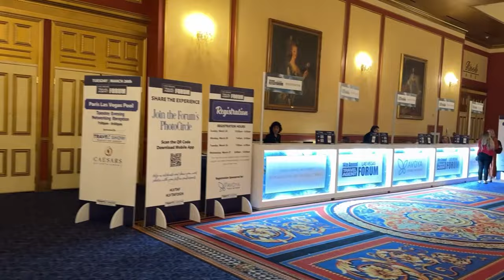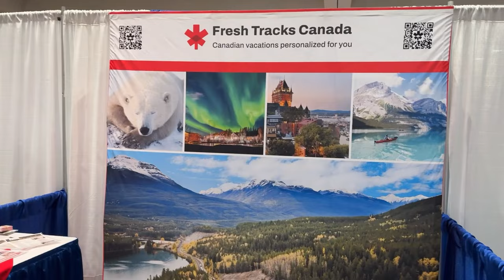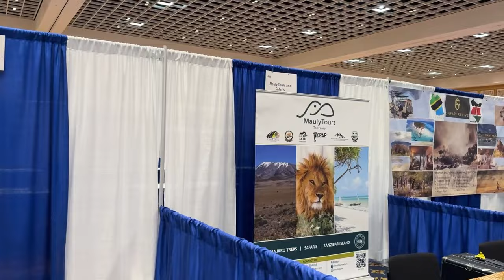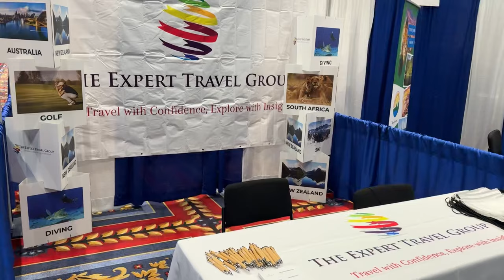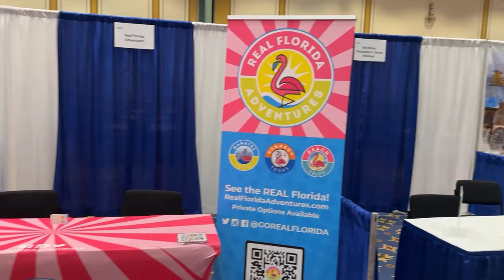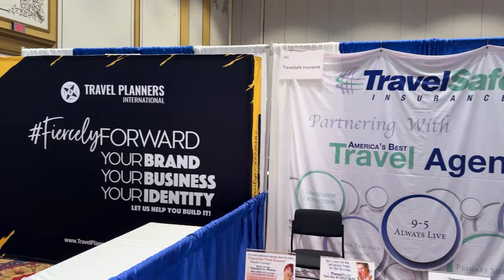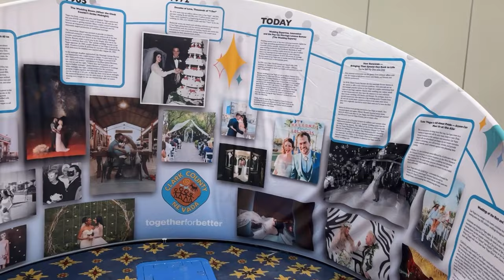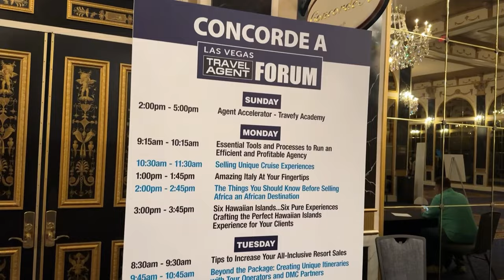Las Vegas Travel Agent Forum Paris Hotel & Casino Convention Center Walkthrough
Song: Bedtime Stories
Artist: Owl Nest
Song: Memories
Artist: Owl Nest
Song: Lullaby
Artist: Owl Nest

2pcs Lavalier Wireless Microphone for iPhone iPad